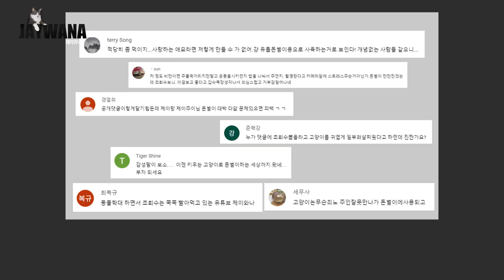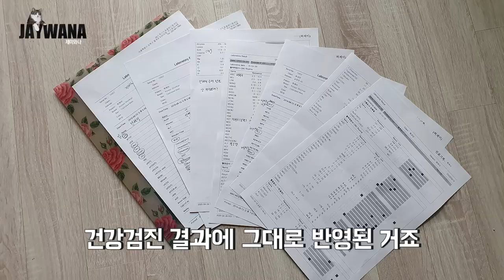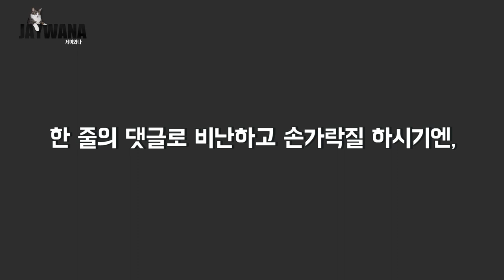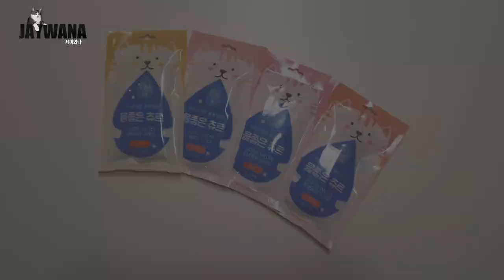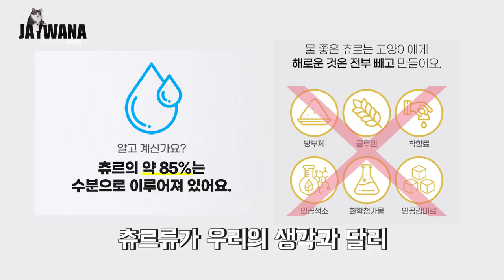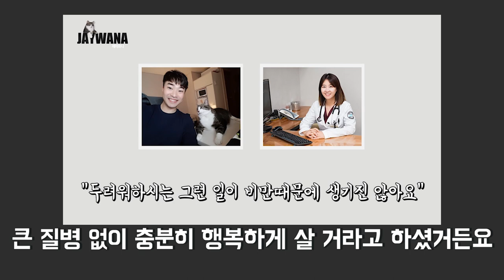10kg 고양이는 하루에 얼마나 먹을까?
지금 남의집 고양이 뱃살 걱정할 때가 아니잖아요..
여러분 제발.

- Profile -
품종 : 코리안숏헤어(고등어태비)
성별 : 남(중성화)
나이 : 10세(2021년 기준)
생일 : 2012년 2월 22일
입양일 : 2015년 2월 17일
특이점 : 순하고 애교가 많음. 스킨십을 좋아함

(BGM)

부구미
Looking at the Stars

"본 영상은 캣츠모리 광고를 포함하고 있습니다"